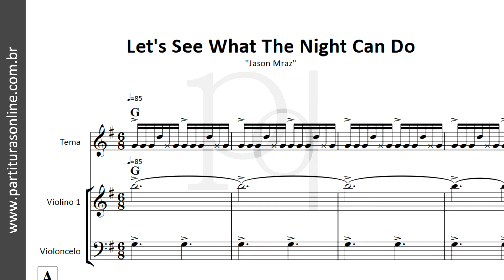Let's See What The Night Can Do ♪ Violino & Violoncelo | Partitura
"Let's See What The Night Can Do" Violino & Violoncelo
Jason Mraz
Autor(es): Jason Mraz
Partitura: arranjo para violino e violoncelo
Tonalidade: original
Formato: PDF

Atualizações Diárias..